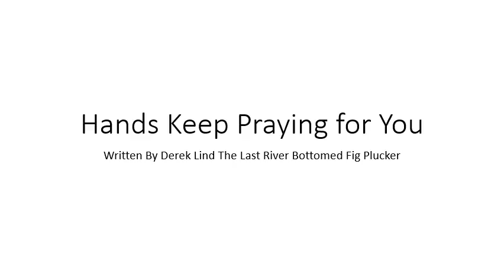Hands Keep Praying for You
Written By Derek Lind The Last River Bottomed Fig Plucker